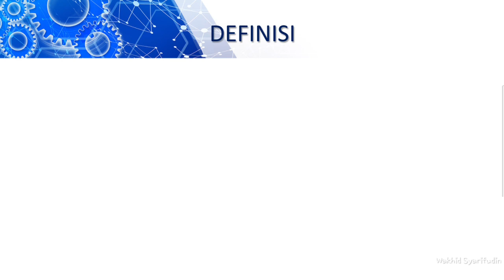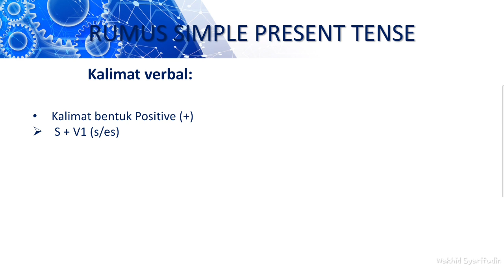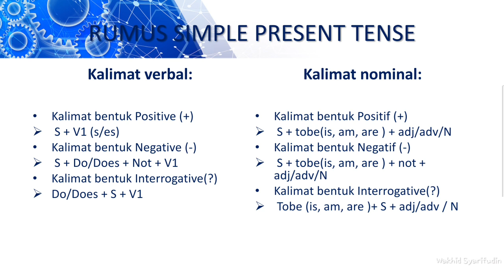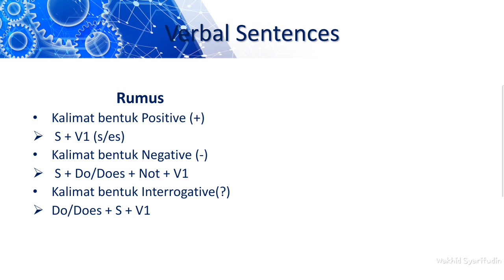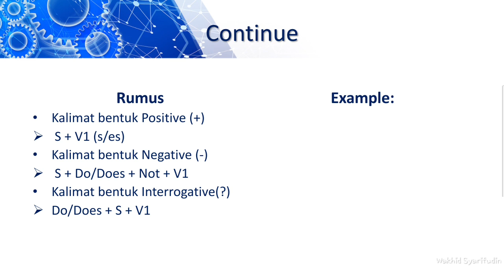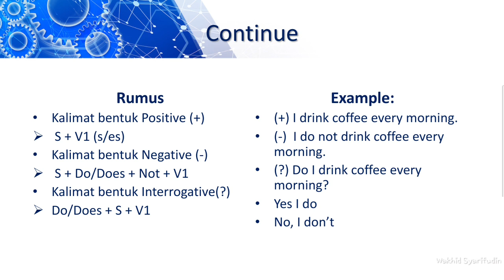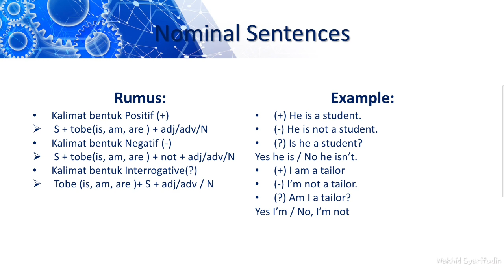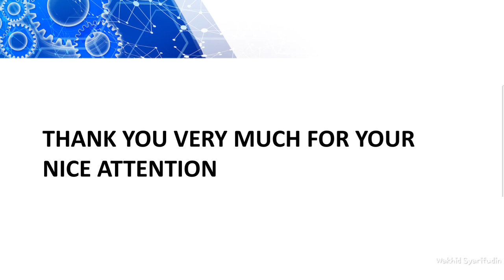SIMPLE PRESENT TENSE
Materi hari ini Simple Present Tense, lengkap dengan  rumus kalimat verbal dan kalimat nominal